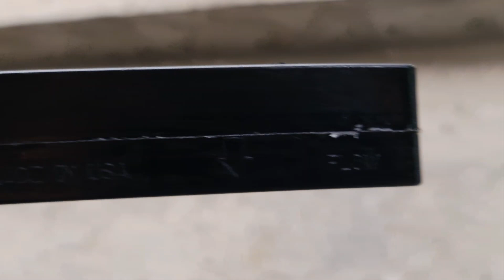How to clean your K&N cabin filter (aircon filter)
3 - easy steps
1. Apply Cleaner
2. Rinse with Water
3. After drying, apply Refresher